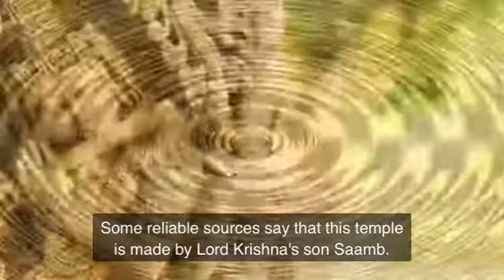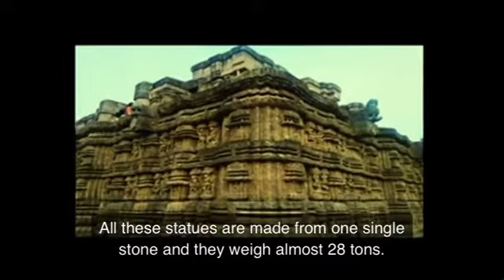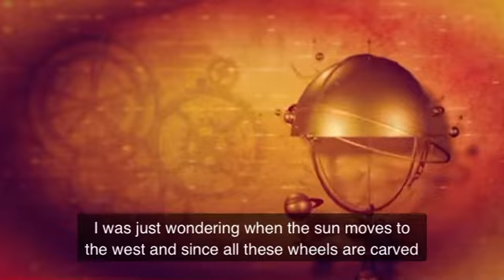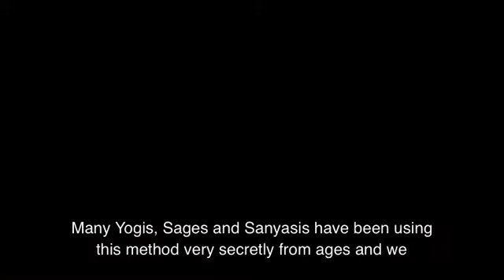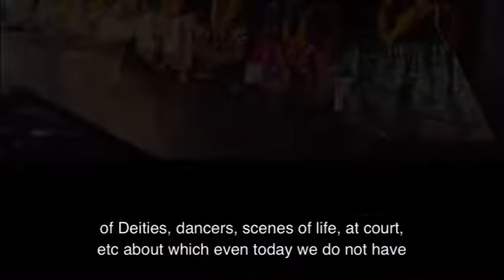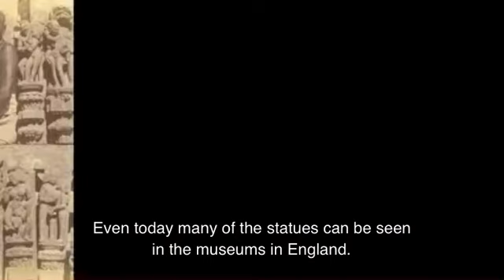Mysterious Facts about The Konark Temple.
I Why Britishers shifted the advanced architectures to the museum in England ?? I How it have most advanced technology in compared to that period.
In this video you will find true facts described briefly about the famous and one of the 7 wonders in India, it would be helpful tourists from countries like USA, UK, Canada, China, Russia, etc.

Location- Konark Sun Temple
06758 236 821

Places to visit nearby- Chandrabhaga Beach, Shani Temple/Navgrah Temple, Ramchandi Temple & Beach etc

Cities to visit nearby- Puri, Bhubaneswar,Brahmagiri, Chilika